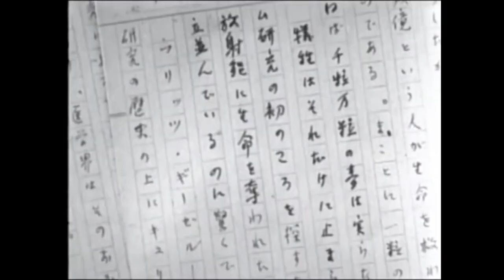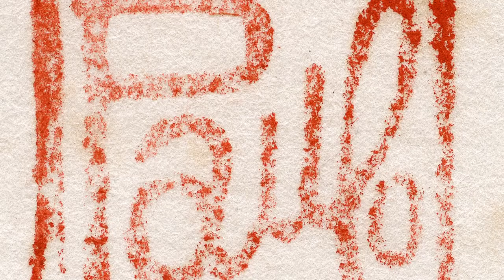Video Finale Mostra Meeting 2019